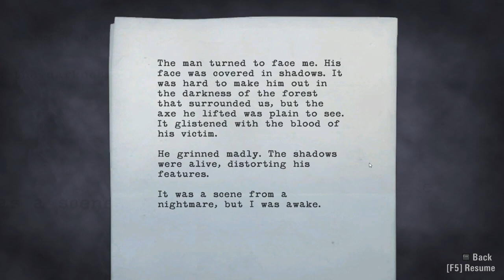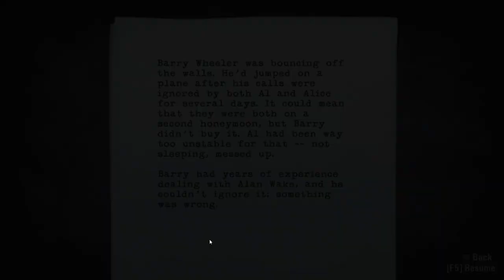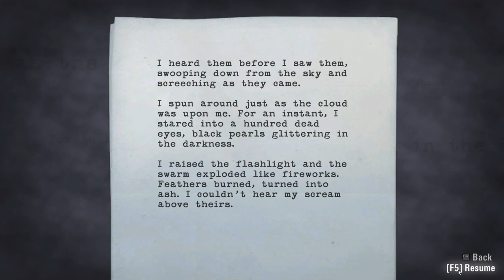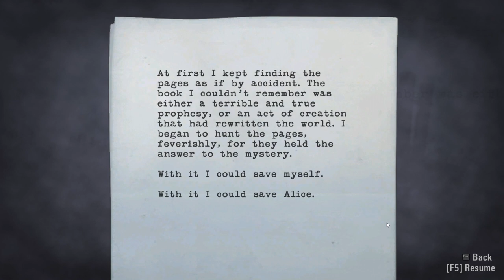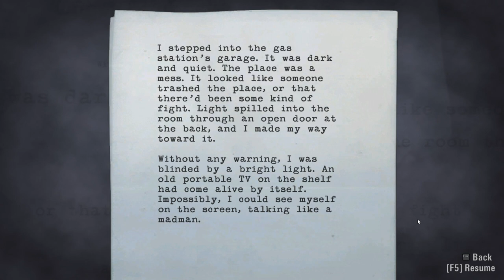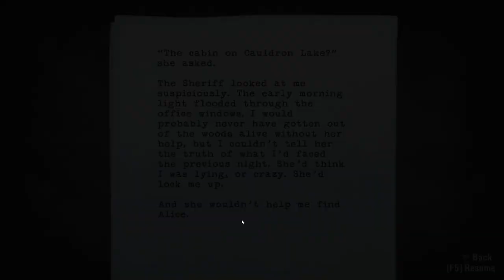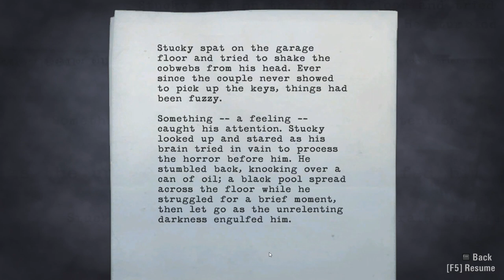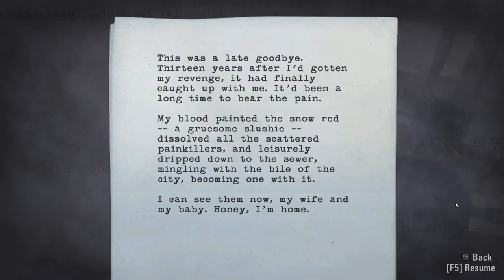Alan Wake (PC) - Episode 1 & The Police Station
A true homage to Twin Peaks, from the creators of the Max Payne series. Reality is a waking dream for some people...